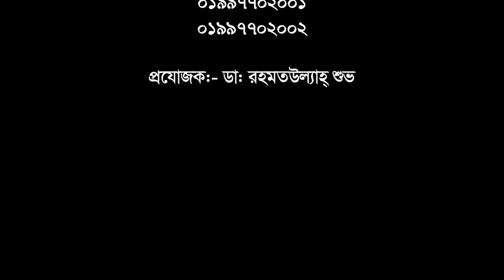হাঁটু, কোমর ও বুক ব্যথার রোগী সুস্থ হলেন যেভাবে, জানুন বিস্তারিত || Knee Pain || Back pain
হাঁটু, কোমর ও বুক ব্যথার রোগী সুস্থ হলেন যেভাবে, জানুন বিস্তারিত || Knee Pain || Back pain || Treatment || Ankle pain